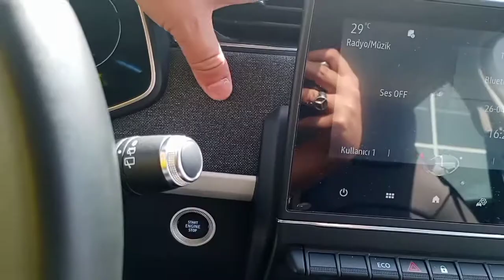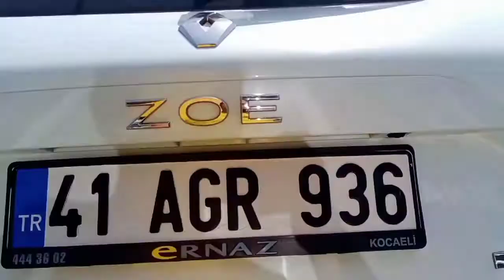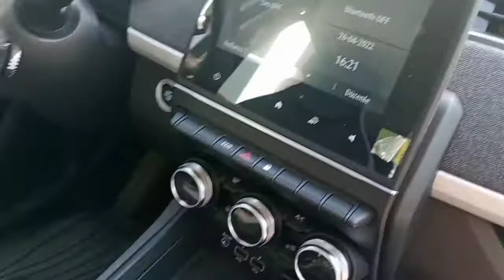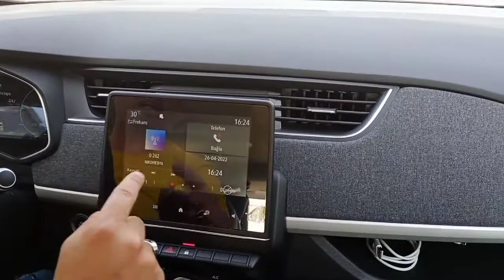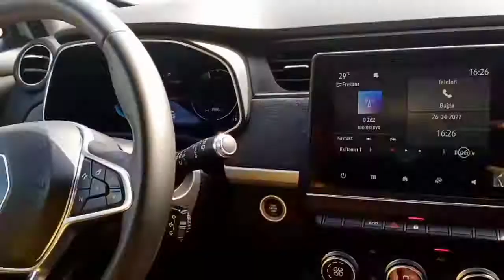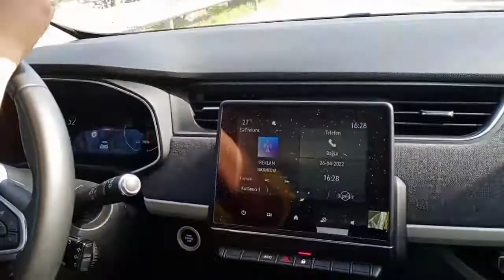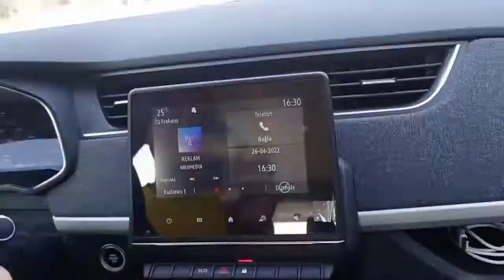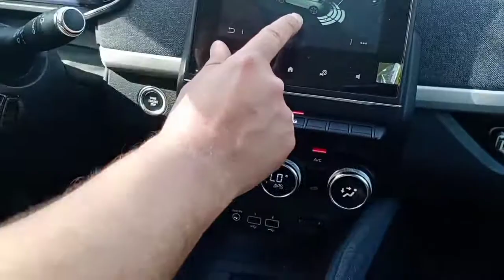Renault Zoe Ze50 I Tek Şarjla 400 Km Gider mi? I Manifold Günlüklerim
Renault Zoe elektrikli araç olarak tercih edilebilir, bunun nedeni eminim menzili olur, ancak 2022 model fiyatı 630 bin TL bunu da unutmayın, sonuna kadar izleyin lütfen iyi seyirler dilerim.